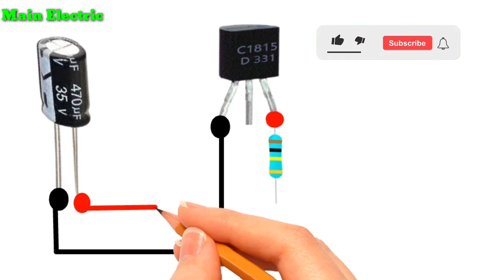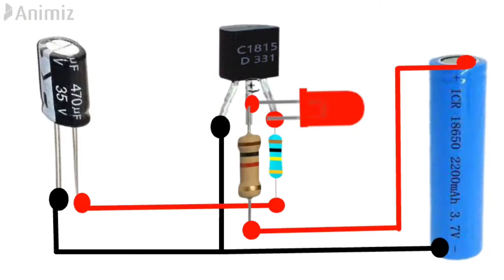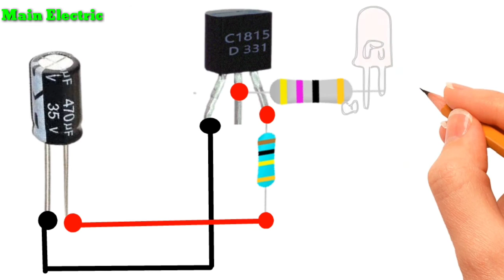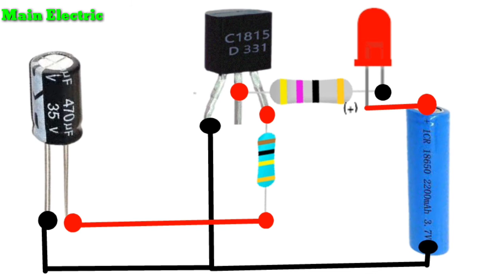How to Make On Delay Timer Circuit & Off Delay Timer Circuit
Hi Friends

timer
c1815 transistor
on delay timer
off delay Timer
npn transistor
how to use a transistor
circuit, on time delay timer
Auto On Off Light Switch
light off timer circuit using 1 transistor
how to make light on timer circuit
Light on timer
How to make timer circuit
light off timer with transistor
simple timer circuit
transistor circuits timer circuits
circuits DIY BC547 transistor